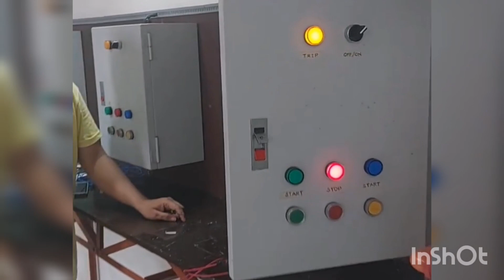Installation of data measurement and control system on electrical equipment!lvpanel